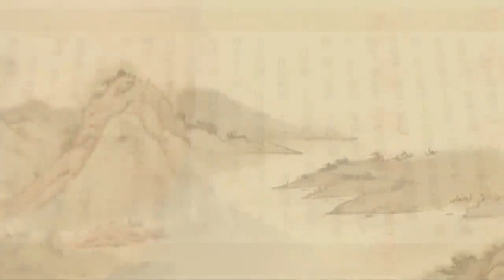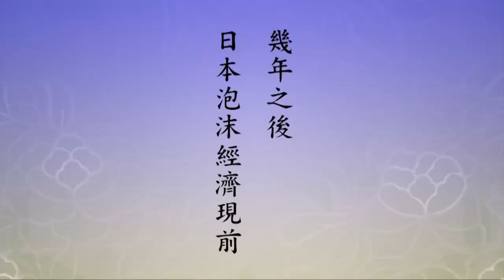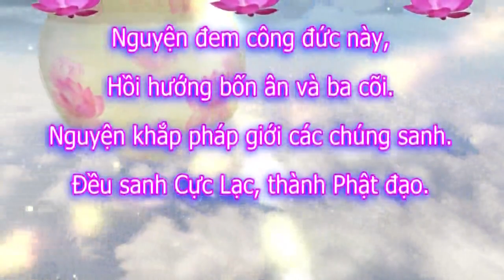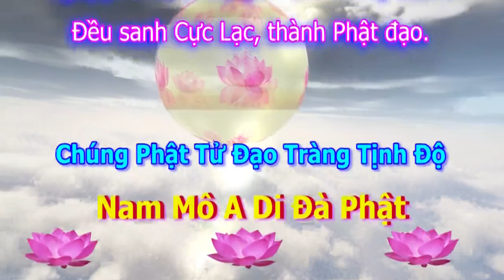Tịnh Độ Đại Kinh Giải Diễn Nghĩa, tập 583